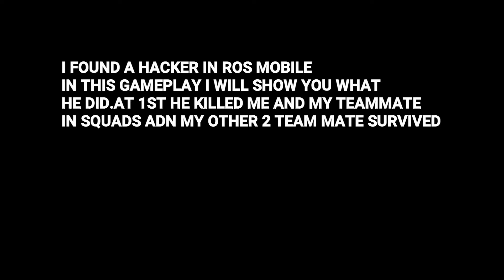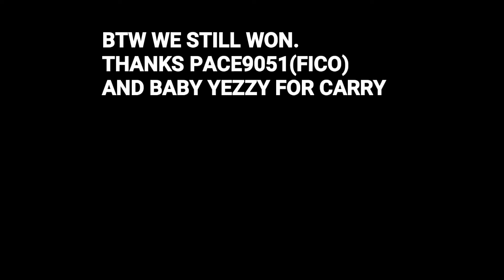I FOUND A HACKER IN ROS MOBILE!!BUT I STILL WON!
Report to:AnjingTanah23
Server:ASIA